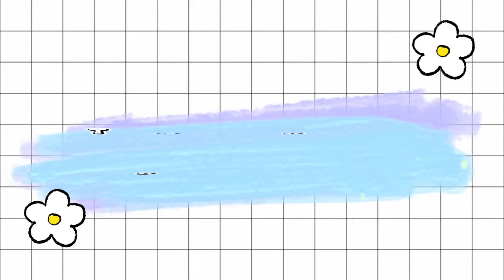～AESTHETIC BACKGROUND FOR EDITING IDEAS♡ | Free to use☁✨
You can use those backgrounds as wallpaper and for editing also😊